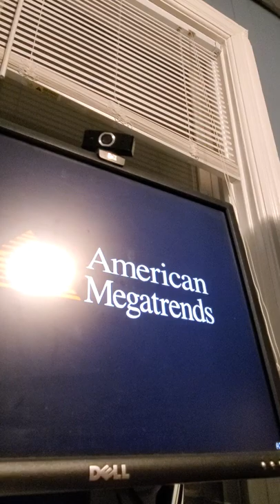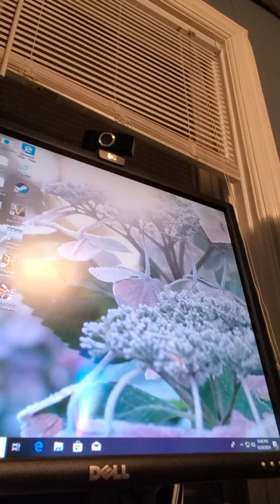X79 Motherboards from China Joke or real X79 Monster or just a joke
X79 Monster or just a joke